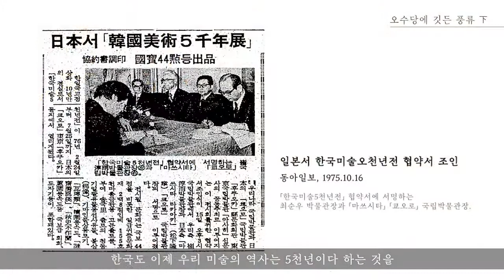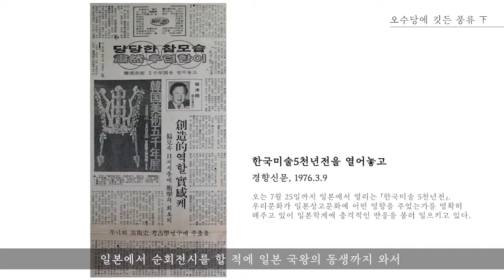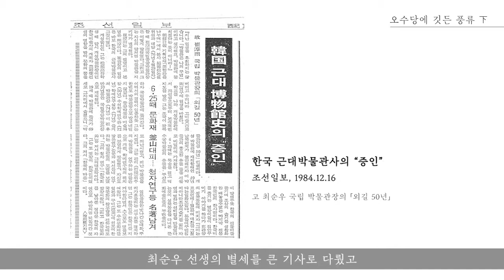[전시 연계 강연] 이충렬 선생님이 들려주는 '오수당에 깃든 풍류세 번째 편'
세계로 뻗어나가는 한국 문화의 시작 '한국미술오천년전'
최순우 선생님은 어떻게 이 전시를 기획하게 되었을까요?

『혜곡 최순우, 한국미의 순례자』의 저자 이충렬 선생님의 이야기를 통해 한국미술의 역사가 5천년이 된 과정을 확인해보세요.

총 세 편에 걸쳐 연재 되니 한 편도 놓치지 마세요 :)

*본 동영상은 특별전 '최순우가 사랑한 우리 문화-혜곡의 뜰' 문화강좌와 연계한 콘텐츠로  2020 서울시 사립박물관 지원사업의 지원을 받아 제작되었습니다.

주최: 혜곡최순우기념관
기획·진행: 송지영
촬영·편집: 김도은
후원: 서울시